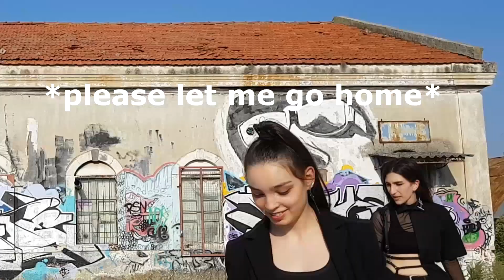Moon Rabbit 2019 Bloopers (and Behind the Scenes) Part 1 (~*we are a mess*~)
Hello guys!
Happy new year! MoonRabbit's members wish you the best for this new year!

This time we are back with a blooper video. 2019 was the year that our team was formed so we already have some great memories together! We hope that we'll be able to create many more together, as well as with you guys.

In this week's video you can watch some of these moment and have fun with us.

Please write your favorite MoonRabbit moment and who you think is the most hilarious in the comment section below !!!

This is only part 1 so get ready for the next one too.

Once again happy 2020! We wish you the best. Stay healthy, safe and smile more :)

Follow the Rabbit to the Moon.

◑PEOPLE ◑

◑MEMBERS◑

◑SOCIALS ◑

Amino : moonrabbitoffcl
Amazer : moonrabbitoffcl